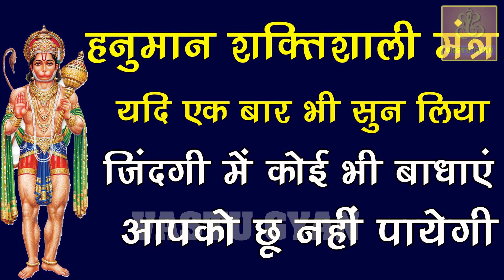हनुमान शक्तिशाली मंत्र यादि एक बार भी सुन लिया